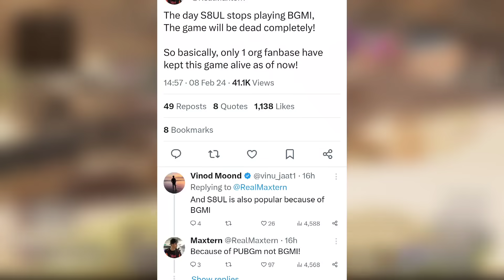Bold Statement on S8ul!, Scout & Neyoo Direct Words on Mavi, Hector on "If IqooSoul Offers", BGMI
Timestamps :
00:00 Maxtern Bold Statement on S8ul
01:00 Punkk Expose Dark Side of Community
02:13 Carnival Amit on Performance & Sid
03:54 Scout Reply Trolls & Banter
05:20 Scout on Bond with Mavi & Int. Collab
06:32 Major Changes in TX Lineup
06:43 Neyoo Words on Mavi's Legacy
07:20 Hector on What if IqooSoul Offer
08:00 Who is India's Best IGL in BGMI?